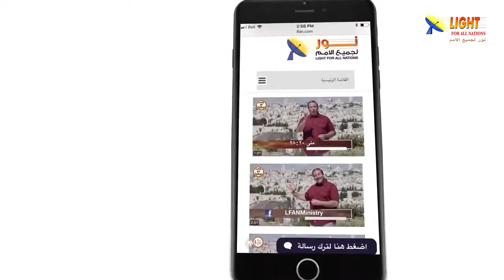469:18 الله أعلن ذاته في الطبيعة ولكن هناك من يرفضون هذا الإعلان